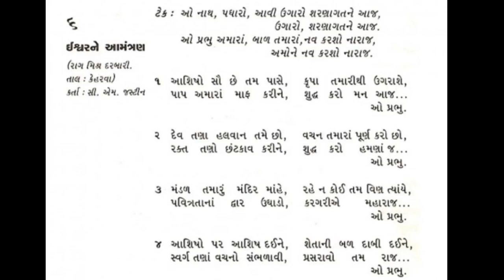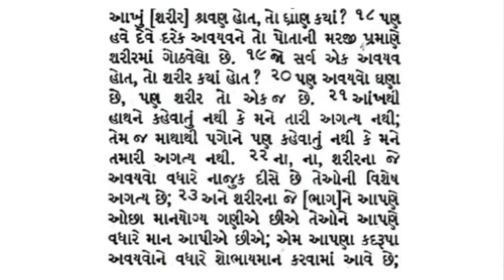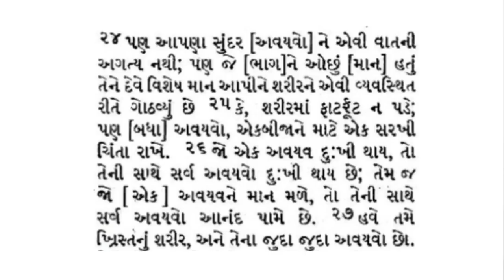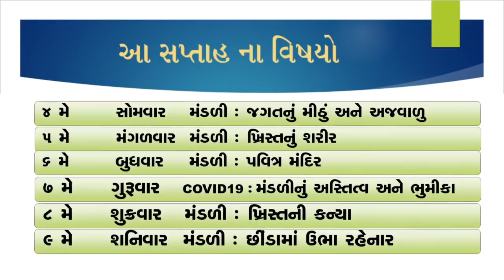BIBLE STUDY on "CHURCH: THE BODY OF CHRIST" by Rev. Manish Patel